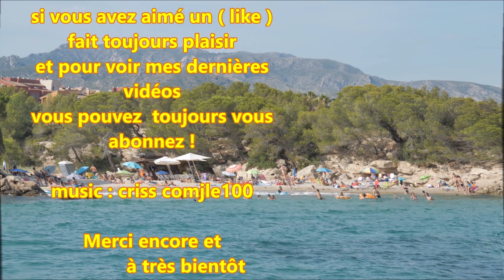Costa Daurada ; Plage ; Cala Lo Ribellet ; 4K ; L'Ametlla de Mar ; Relax ; Catalogne ; Espagne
Endroit tranquille et calme  avec une mer très bleu transparente.
Quiet and calm place with a transparent blue sea.
Cala Lo Ribellet se trouve à L'Ametlla qui est une commune de la province de Tarragone en Catalogne ( Espagne ).
L'Ametlla de Mar, également appelée la Cala (« la crique »), est une localité de la région du Baix Ebre (Bas Èbre), située dans la région côtière entre le « Cap de Terme » (au Nord) et le « barranc de l'Àliga » (au sud). Elle est limitée au sud par la démarcation municipale avec la ville d’El Perelló, au nord-ouest par celle de Tivissa, et au nord-est par celle de Vandellós et l'Hospitalet de l'Infant (région du Baix Camp).

Les 14 km de littoral compris dans les limites de la localité de l'Ametlla de Mar englobent les zones résidentielles de Calafat, Sant Jordi d'Alfama, les Tres Cales et Roques Daurades. Le littoral est bordé de plages de sable blanc fin ou de petits galets.

18 Juillet 2019